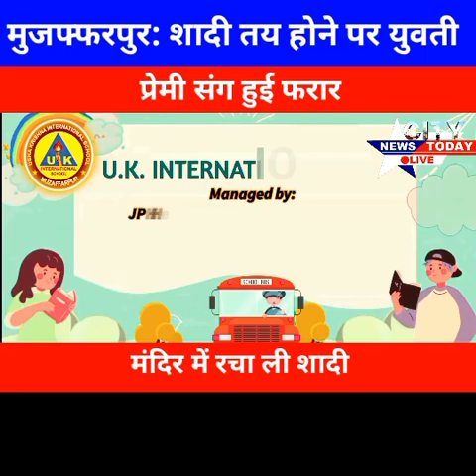शादी तय होने पर युवती प्रेमी संग हुई फरार, मंदिर में रचा ली शादी